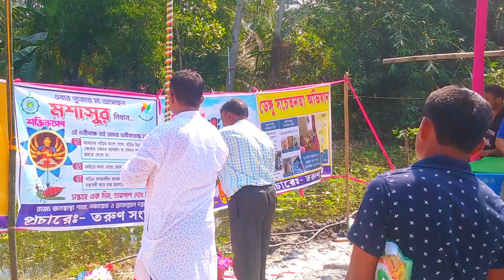নতুন মন্দিরের ফিতে কেটে উদ্বোধন হল। ঘট স্থাপনা করলো। 25 বছর হয়ে গেলো পূজা। #@Hunkboysusant#vlog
নতুন মন্দিরের ফিতে কেটে উদ্বোধন হল। ঘট স্থাপনা করলো। 25 বছর হয়ে গেলো পূজা। #‎@hunkboysusant

Qwari:-

শুভ অষ্টমীর শুভেচ্ছা রইল সবাই কে।... 3 (30.0% )
Loba Kokborok Actor || Osha Mwt... 1 (10.0%)
BASIRHAT (মধ্যমপুর), ঘোষ বাড়ি. 1 (100%)
company job vacancy 2023 | priva...1 (10.0%)
চলো বাংলাদেশ কনসার্ট ২০২৩ 1 (10.0%)
paritosh mahata new jhumur son... 1 (10.0%)
বিদ্যাসাগর উদ্যান পার্ক। পাঁশকুড়াতে #...1 (100%)
//porokiyaprem... 1 (10.0%)